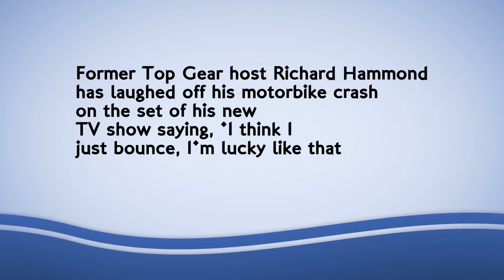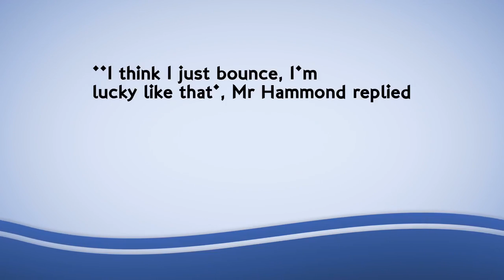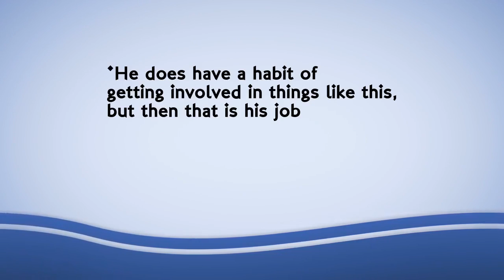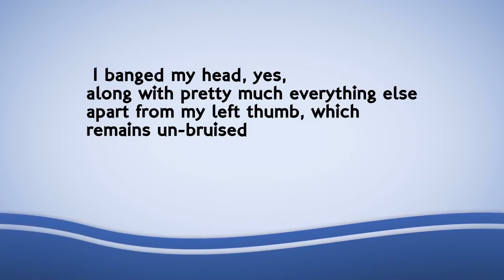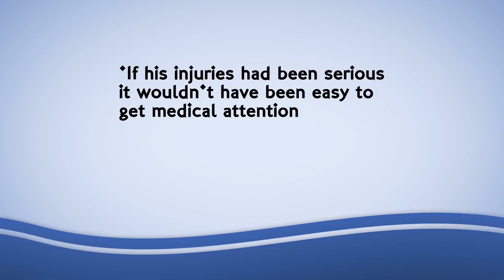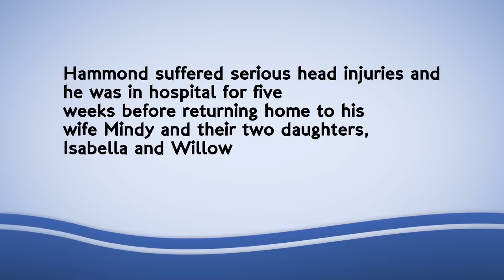Richard Hammond seen for first time since crash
Former Top Gear host Richard Hammond has laughed off his motorbike crash on the set of his new TV show saying, 'I think I just bounce, I'm lucky like that.'